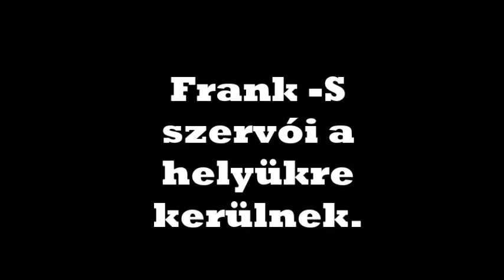R.K.V.t.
Frank-s  szervó a helyükre kerültek.